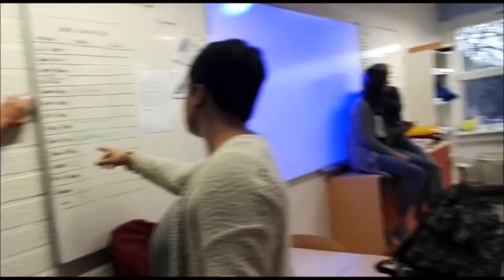Mannequin Challenge van stamgroep Capital Core